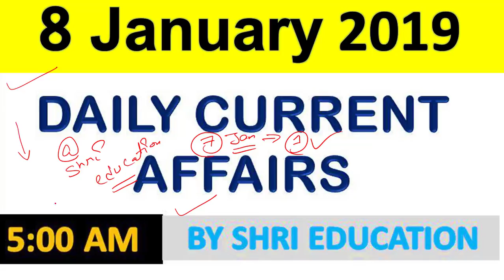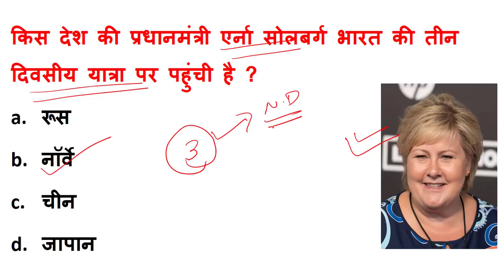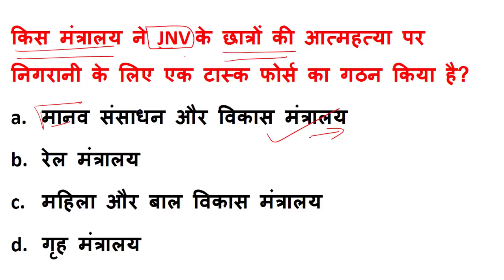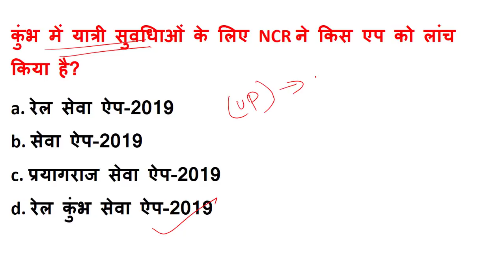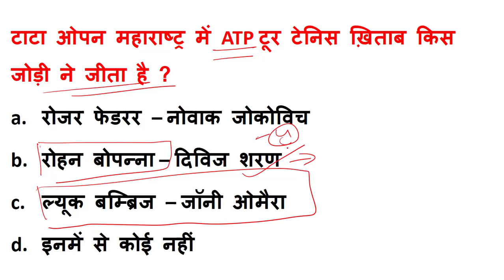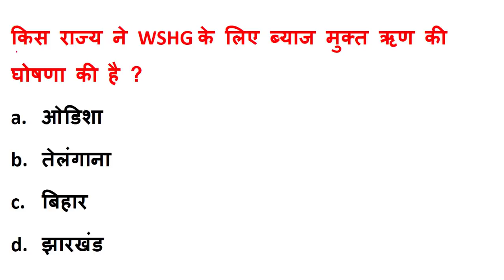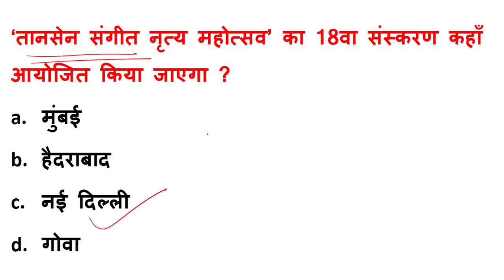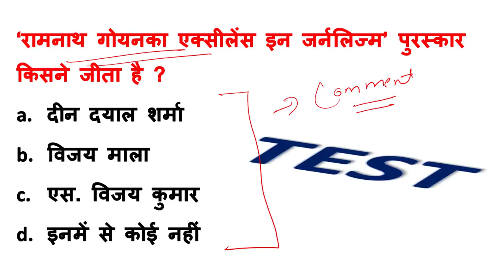Daily Current Affairs | Current Affairs in Hindi | 8 January 2019 Current Affairs in Hindi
hello everyone , welcome to all , today we will discuss most important and and most expected current affairs of 8 January in Hindi language .it will be in Hindi language.  it is most valuable for upsc , uppsc , ssc clg , ssc chsl , ssc cpo , banking exam , railway exam , cds , mppsc , ras etc.